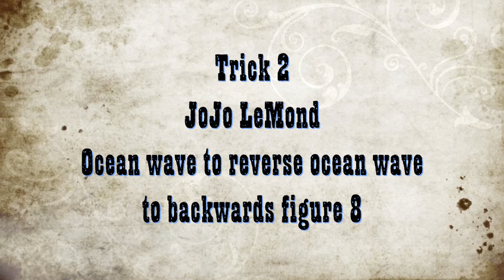Rope Tricks with Juan Alcazar and JoJo Lemond Rodeo Sports Promotions EP 22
Rodeo Sports Promotions EP 22
In this episode, while hanging out in Sheridan, Wyoming, we catch a little game of skill between 2 very talented ropers, Bulldogger, Juan Alcazar and Team Roper, Steer Roper and all around cowboy, JoJo Lemond. Watch the tricks and vote in the comments below for the one trick that rules them all.